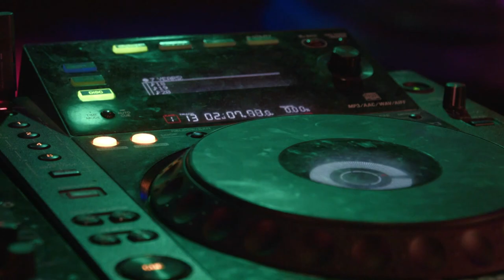Egy falat kenyér... - Hámori Barbara (B. Tóth László műsora)